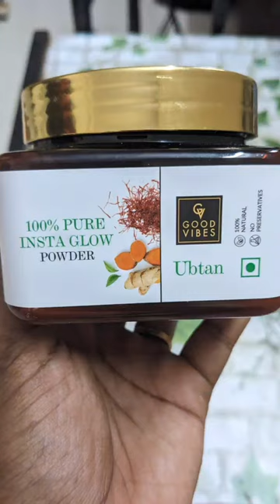Full body oil bath🚿mini vlog#03#youtubeshorts